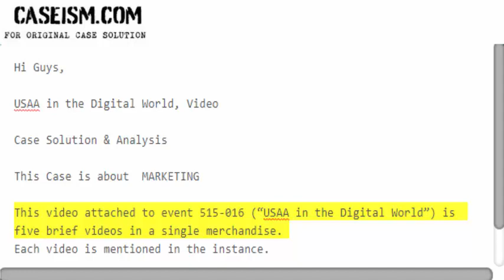USAA in the Digital World, Video Case Solution & Analysis Caseism.com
This Case Is About USAA in the Digital World, Video Case Solution and Analysis

Get Your USAA in the Digital World, Video Case Solution at Caseism.com